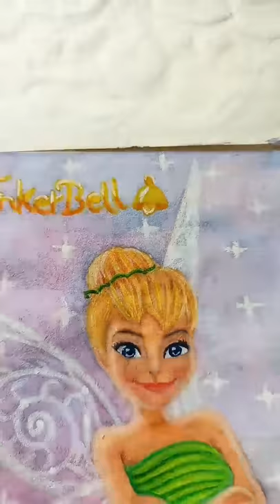Tinkerbell 🔔🧚‍♂️ with water colour 😍😍 watercolourminipainting# Disney fairy painting#shorts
lots of love and respect